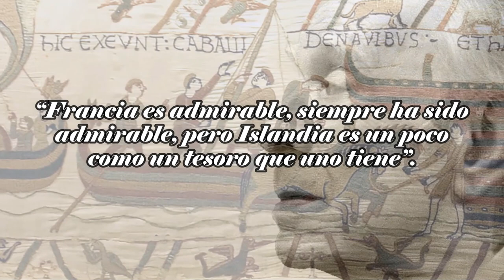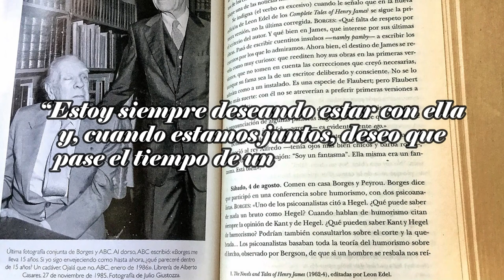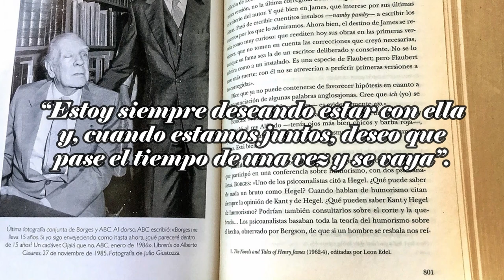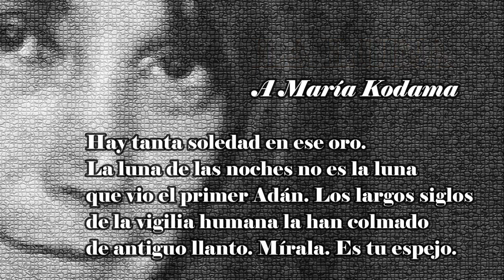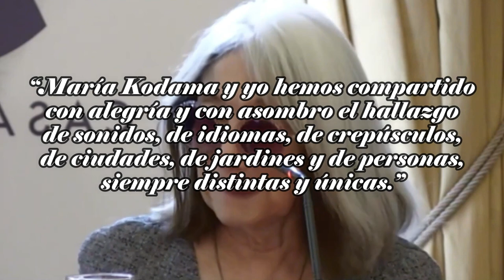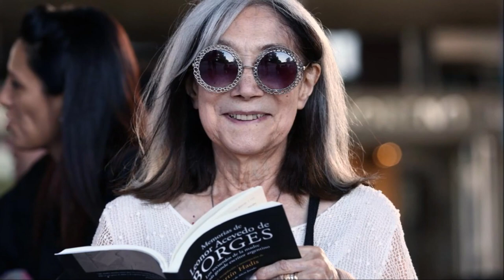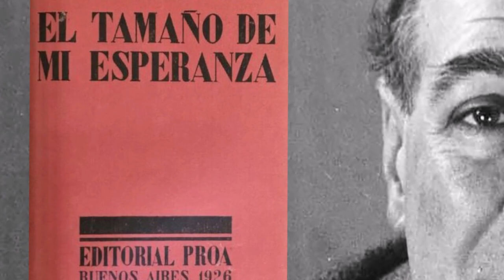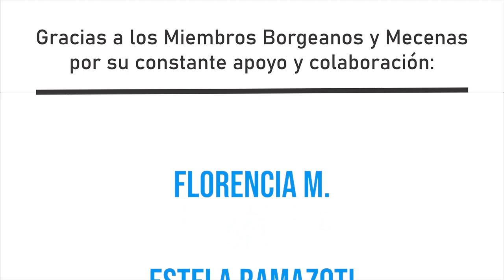Claroscuros de María Kodama, viuda de Borges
Dijo Jorge Luis Borges en la conferencia sobre la ceguera del ciclo Siete Noches: “Para mí, vivir sin odio es fácil, ya que nunca he sentido odio. Pero vivir sin amor creo que es imposible, felizmente imposible para cada uno de nosotros”.

A lo largo de toda su vida, se le conocieron varios vínculos que podrían considerarse amorosos y algunos otros más o menos platónicos (que repasaremos en el informe del próximo domingo).

A propósito de su reciente fallecimiento, abordamos en este video la historia de Borges junto a María Kodama, quien tanta influencia tuvo sobre la vida y la obra del autor.